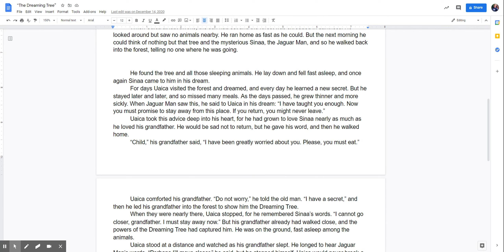The Dreaming Tree 3